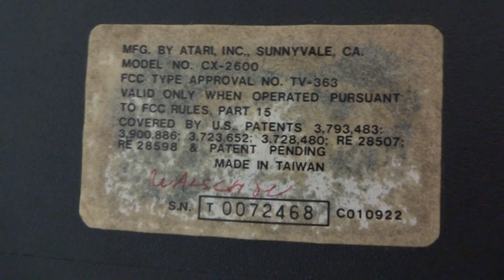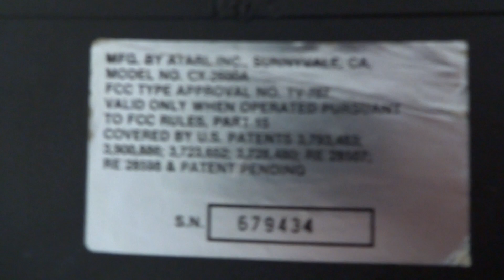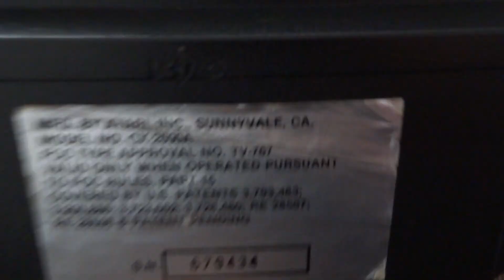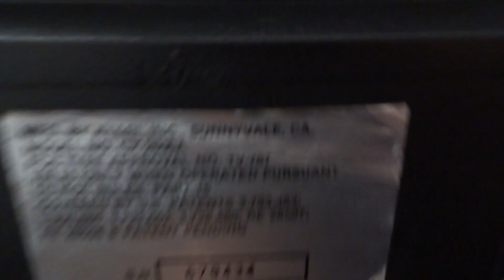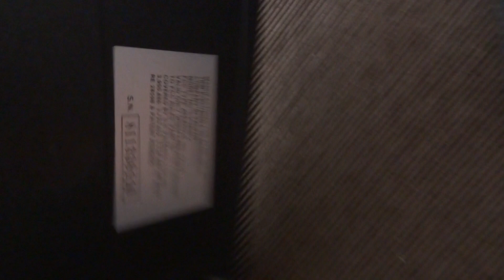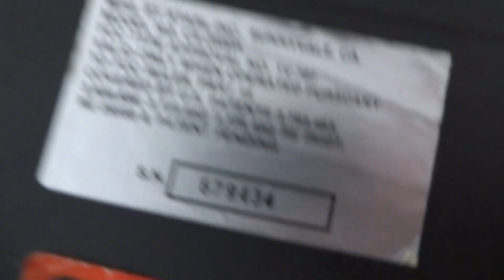Curiosidades sobre os consoles Wood Sunnyvale